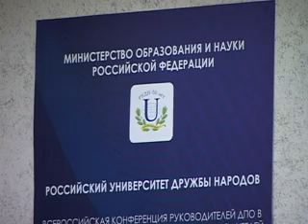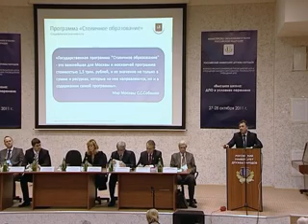Новости ТВ РУДН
Выпуск в 07.12.11( aired on 07-12-11)